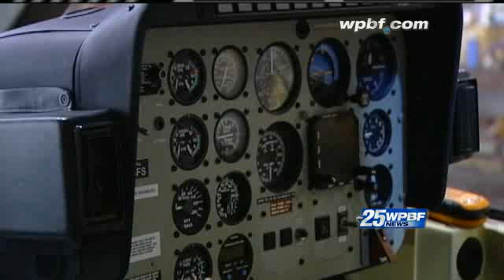Helicopters Won't Be Flying To Protect Crops From Cold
Helicopters won't be flying to protect the crops from the cold because farmers aren't hiring.